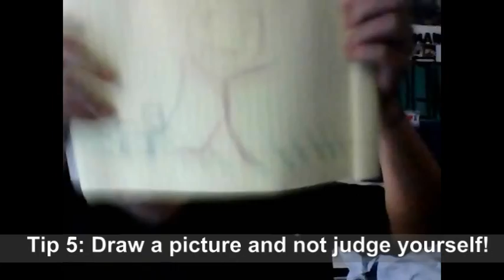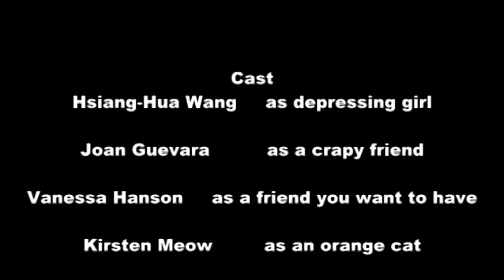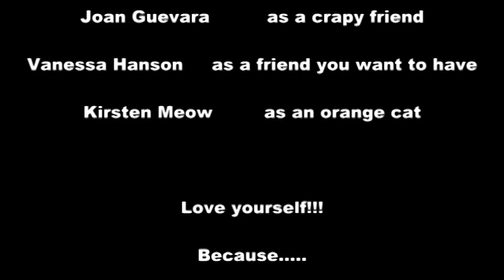What to do when you feel depressed?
Depression doesn't come over night. If we can do some good self-care daily, there's a bigger opportunity to reduce the chances suffering from the depression.
This video is made for kids of all ages. Come watch and enjoy!